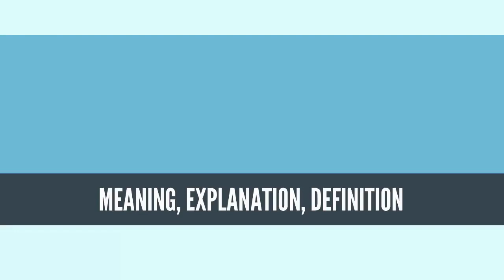What Is DIVINITY? DIVINITY Definition & Meaning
What is DIVINITY, What does DIVINITY mean, DIVINITY meaning, DIVINITY definition, DIVINITY explanation

In religion, divinity or godhead is the state of things that are believed to come from a supernatural power or deity, such as a god, supreme being, creator deity, or spirits, and are therefore regarded as sacred and holy.[1][2][3] Such things are regarded as divine due to their transcendental origins or because their attributes or qualities are superior or supreme relative to things of the Earth.[1] Divine things are regarded as eternal and based in truth,[1] while material things are regarded as ephemeral and based in illusion. Such things that may qualify as divine are apparitions, visions, prophecies, miracles, and in some views also the soul, or more general things like resurrection, immortality, grace, and salvation. Otherwise what is or is not divine may be loosely defined, as it is used by different belief systems.

The root of the word "divine" is literally "godly" (from the Latin deus, cf. Dyaus, closely related to Greek zeus, div in Persian and deva in Sanskrit), but the use varies significantly depending on which deity is being discussed. This article outlines the major distinctions in the conventional use of the terms.

For specific related academic terms, see Divinity (academic discipline), or Divine (Anglican).
Source: Wikipedia.org